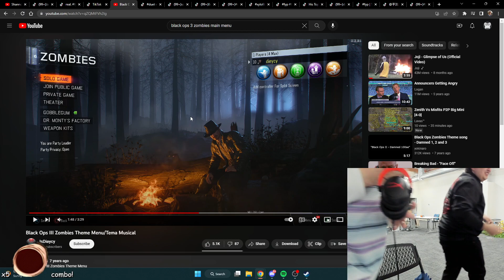Poke pranks Xqc